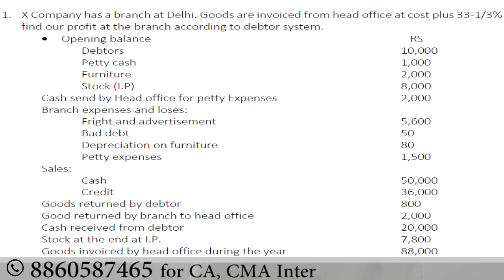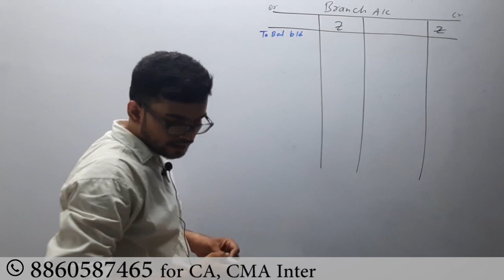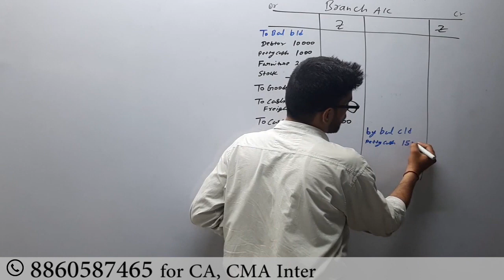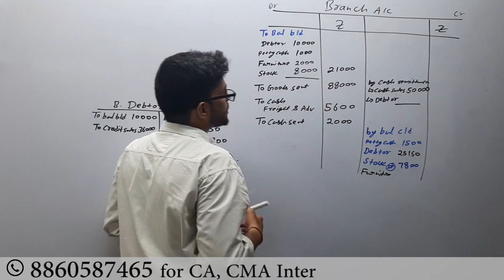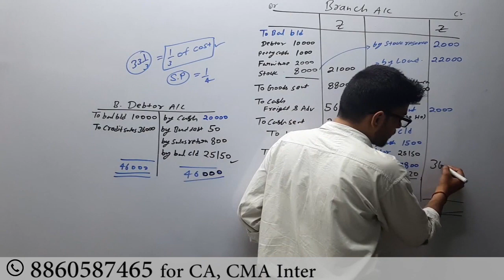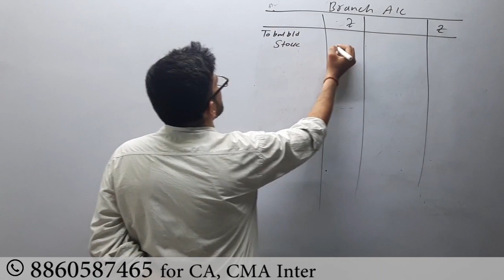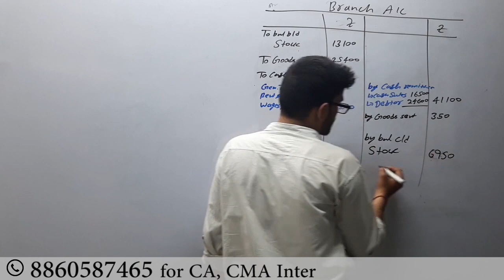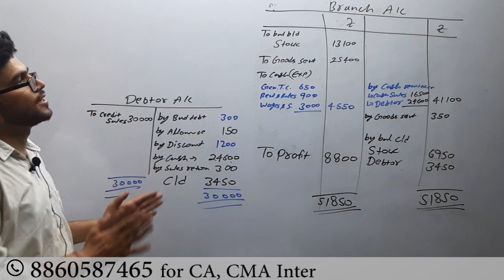Branch Accounting | B.com pass | Hons | delhi university | DU | SOL exam | 2023 latest syllabus | #2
in this video you learn how to solve branch accounting question
with complete concept and practice question for sol
CBCS and delhi university exams

hello dear student you are most welcome in vivek commerce classes
we help to student for become CA and CMA
we provide offline and online classes for CA and CMA foundation
and CA and CMA inter in all over india.
ICAI , ICMAI
join us for your better result and clear you exam as earliest
we provide classes for CA foundation
Accounts , math, law, economics
CMA foundation all subject
CA inter group 1 ALL subject
CMA inter group 1 all subject
CA inter group 2 ALL subject
CMA inter group 2 ALL subject
@vivek commerce classes
all the best deal all get enroll very soon for best result and grow your knowledge with us.